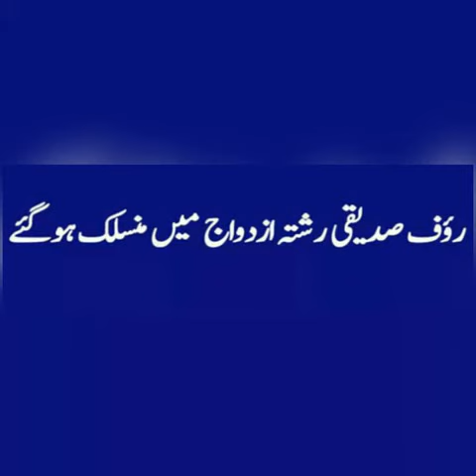57-years-old unmarried MQM-P leader ties the knot in Makkah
KARACHI – A leader of Muttahida Qaumi Movement-Pakistan (MQM-P), 57, married a woman named Sofia on Thursday for the first time.

Abdul Rauf Siddiqui wedded the woman, who appears younger than the politician, during a simple ceremony held in the holy city, Makkah, local media reported.

The rituals for Nikkah were said by Sheikh Saleh Zain ul Abidin, while the ceremony was attended by close friends and family members.

Siddiqui, who has a degree in Architect, has bee an a Member of the Provincial Assembly of Sindh from 2002 to 2013 and remained a member of the Sindh provincial cabinet in various positions between 2002 and 2012.